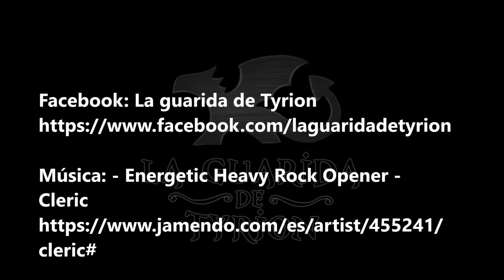Tilda (Mice and Mystics)